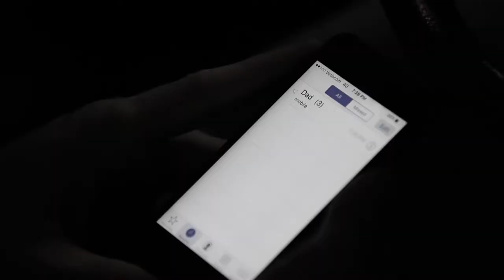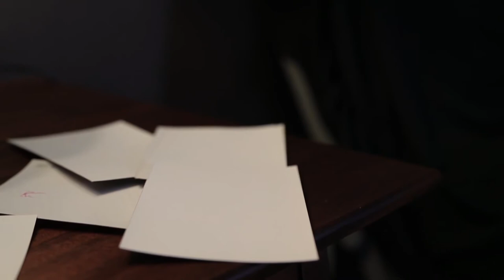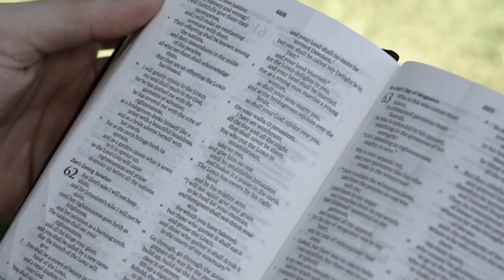Reconciliation (short story)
Camera - Canon 5D mkIII
Lense 1 | 24-105mm f4
Lense 2 | 70-200mm f2.8 USM II
Mic | Zoom H5N
Camera Bag | Lowepro Protactic 450 AW
Tripod | Sirui ET-2004 Aluminum Tripod with E-20 Ball Head
Monopod | Sirui Carbon Fiber
Timing Remote Switch | TC - 2002
Battery charing pack | Romoss 20 000 M/A
Hardrives | Lacie Ruggard drive 2TB
Stabilizer | Dji Ronin-S